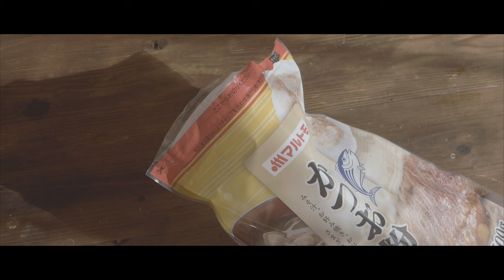How to make 【BIRD KAMAMESHI】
Hey guys.
Today I made a traditional Japanese dish. Today I made Kamameshi.
It's easy to make, so please try it.

Recipes
Carrot a little
A little burdock root
A little fried tofu
A little chicken
200cc soup stock
5g mirin
5g soy sauce
1 cup rice